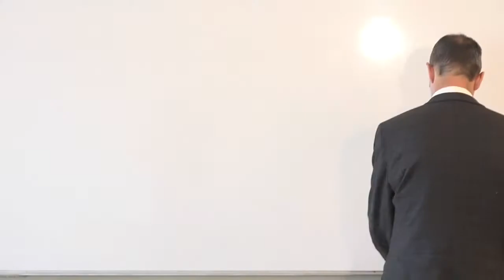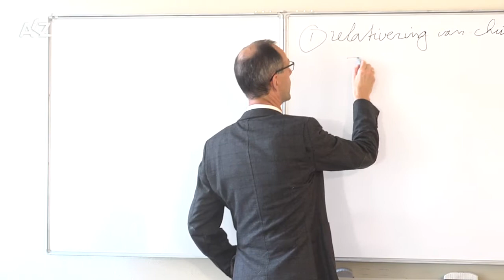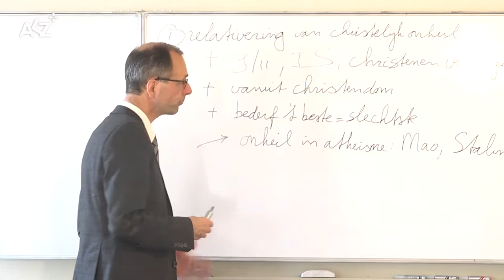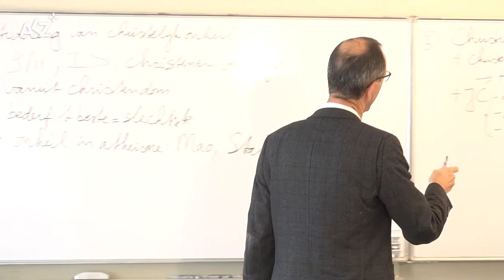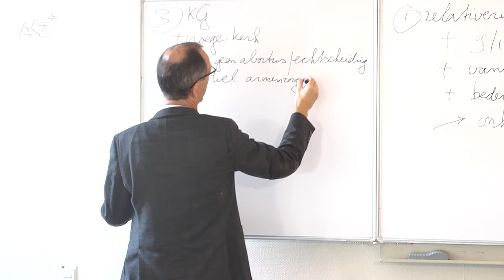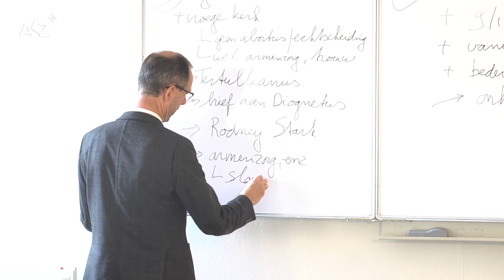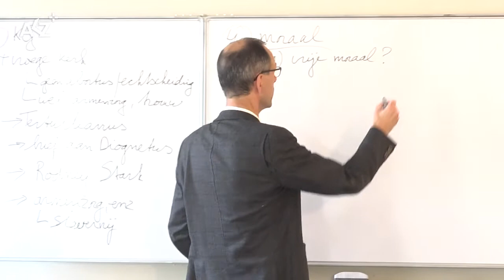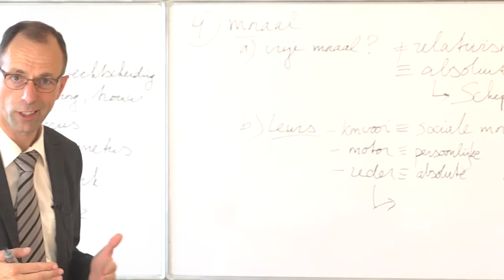Apologetiek door christelijke praktijk | Verantwoord geloven (12/27)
Christenen vormen een minderheid in de Nederlandse samenleving. Des te belangrijker is het dat we ons realiseren hoe kostbaar de christelijke boodschap is en hoe we als christenen in deze samenleving overkomen.

In dit college belicht prof. Van Vlastuin de zogenaamde orthopraxe apologetiek. Slaat het woord ‘orthodox’ op de rechte leer, het woord ‘orthopraxe’ slaat op de rechte praktijk. In de samenleving is het nog belangrijker wat we zijn en hoe we leven dan wat we precies leren.  In de vroege kerk vielen christenen op door hun levenspraktijk. Wat was daarvan het geheim? Hoe kwam het dat daardoor het christendom groeide? Wat betekent dit voor christenen vandaag? Kunnen en moeten christenen vandaag opvallen door hun christelijke levenswandel? Maar hoe zit het dan met al die zwarte bladzijden in de christelijke geschiedenis, de verschillen tussen christenen, enz.?